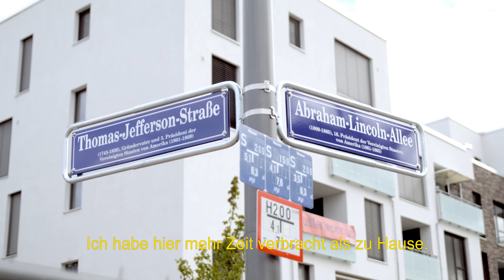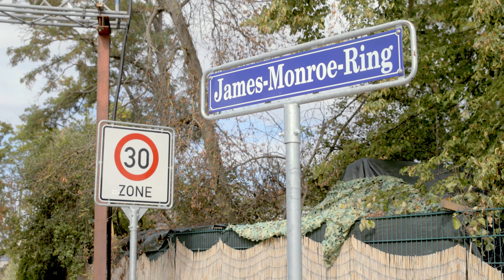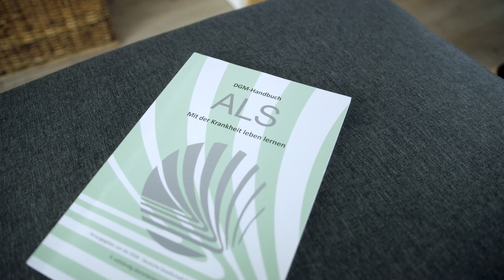GBG Mannheim: Stadtteilgeschichten FRANKLIN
In den GBG Stadtteilgeschichten erzählen wir die Geschichten unserer Mieterinnen und Mieter und ihre Verbindung zum Stadtteil.

Kelvin Sandford lebt seit fast 40 Jahren in Deutschland. Er kam 1979 als Soldat der US Armee nach Mannheim. Nach einem Zwischenstopp in der Neckarstadt lebt er nun wieder im neuen Stadtteil FRANKLIN. Er weiß genau, was sich an dem Stadtteil verändert hat und was nicht. Aufgrund seiner ALS Erkrankung lebt er in einer barrierefreien Wohnung der GBG. Er ist fast täglich mit dem Rollstuhl auf der Konversionsfläche unterwegs und bekommt die schnelle Entwicklung des Quartiers hautnah mit.
Was er an seinem allerersten Tag in Mannheim erlebt hat und wie sich die Stadt und speziell das ehemalige Benjamin Franklin Village im Laufe der Jahre gewandelt hat, berichtet er im Video.

Idee, Regie und Produktion: GALLION filmproduktion